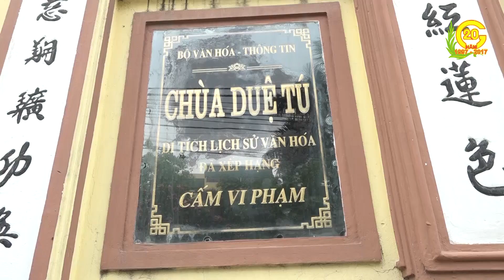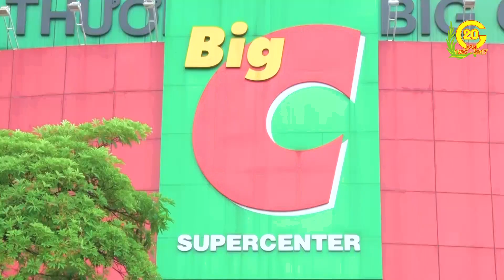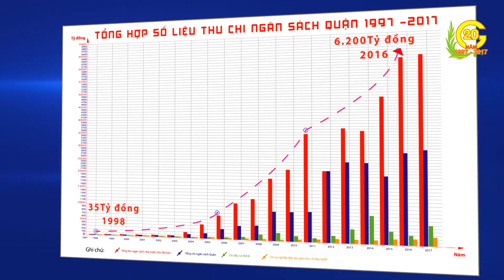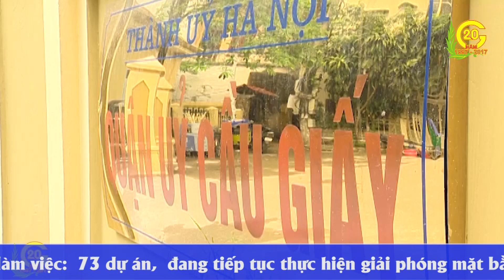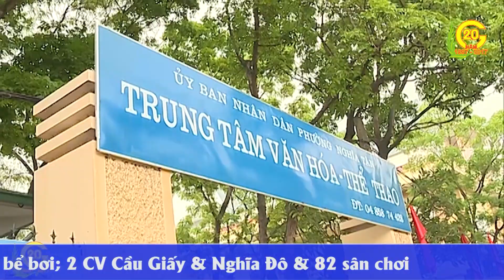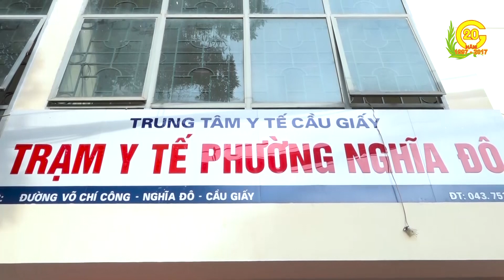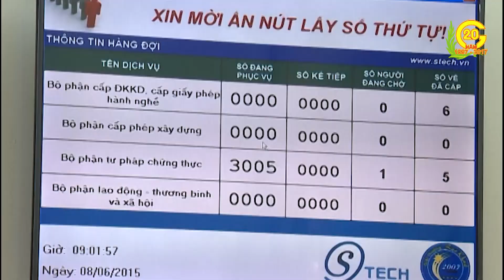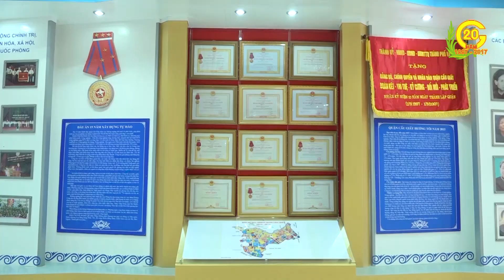Phóng Sự || CẦU GIẤY 20 NĂM XÂY DỰNG VÀ PHÁT TRIỂN 08/2017